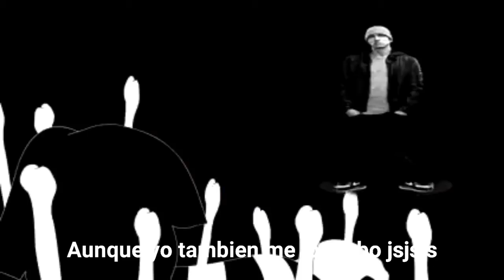Critica a demo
serio jaja